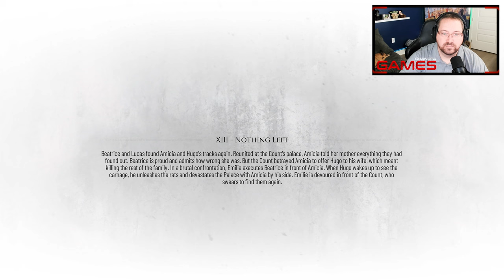Nothing Left - Episode 13 - A Plague Tale (Requiem) Walkthrough Gameplay [PC]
## **Nothing Left**

"**Nothing Left**" is the thirteenth chapter of *[A Plague Tale: Requiem]

## **Summary**

Amicia pleads with Hugo to speak with her because he is in a sort of mental dissociation and won't even look at her. Lucas urges her to get up so they can go to the harbor and get to safety, but she is distraught and grief stricken.

Lucas says he will lead the way. He gets the de Rune siblings to their feet and guides them forward. When Amicia tries to lift herself over an obstacle, she cries out from the pain in her shoulder. Lucas fixes it for her. It is agonizing, but she regains the use of her arm, and thus her sling. They reach ruins which open up into a large library above them. Amicia tries to find a way to get up to the top while Lucas tries to get through to Hugo. She pulls a large cart down from the library above. When she returns to Lucas he describes Hugo's mind as “extinguished.”

The cart rolls into a hole in the wall. It is impossible to climb on top. Lucas and Amicia try to pull it free, but they can't. Lucas notices light from behind it and suggests they push it forward to see what's behind.

The trio find themselves in an enormous underground space full of rats. There are huge eggs of rats, which Amicia recognizes from the Carrier's tomb. Suddenly, Hugo starts to speak. It is cryptic and ominous, and Lucas realizes he is referring to the “Nebula” the old texts speak of. He seems shocked to find out it is real. Hugo says he is home, which Amicia protests urgently. Lucas tells her it isn't Hugo talking; it is the Macula trying to fill the void left by Beatrice's death. Amicia furiously exclaims that she can fix it, and they will find the Count and kill him. Lucas snaps that she has to stop— they need to leave La Cuna and take Hugo away from all of this. He pulls Amicia to Hugo and tells her to speak to him.